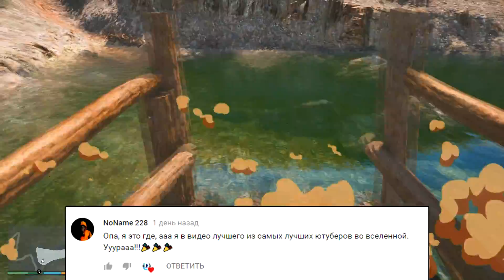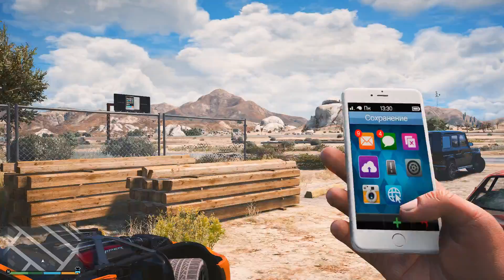ГТА 5 Реальная Жизнь №279 НАШЕЛ НА СВАЛКЕ УБИТЫЙ DODGE VIPER. ГОТОВЛЮ ПОДАРОК ДРУГУ.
Реальная жизнь в GTA 5, сегодня мы найдем убитый Dodge Viper.
Сегодня мы поиграем в ГТА 5 мод на реальную жизнь !
Чем все закончится смотри в этой серии!